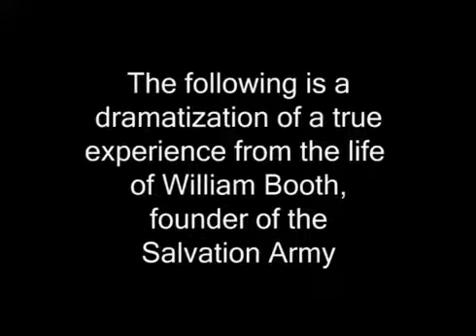Vision of the Lost - The Call to Soul Winning and Evangelism (Please Share on Whatspp & Facebook)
Other Related & Random Videos by Episodes

We Need Your Urgent Help To Promote/Advertise/Share This Channel/Video.
God Can Use You Today To Save Souls from Hell
If you are Led to support Financially: (Nigeria Only)
Bank Name: Polaris Bank
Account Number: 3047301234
Account Name: Adeola Adebanjo Emmanuel